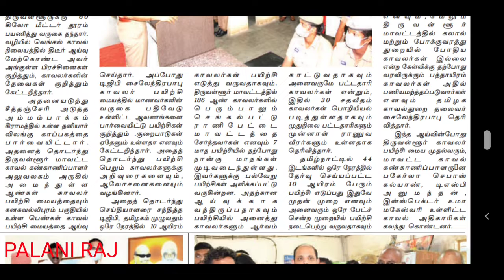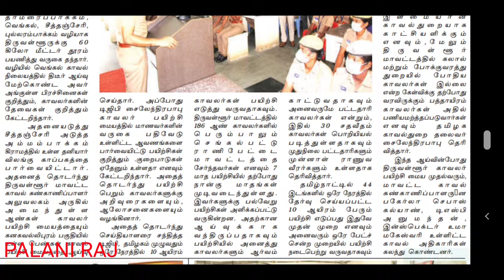TNUSRB RECRUITMENT 2022 | TNUSRB JOB | TNUSRB VACANCY | TNUSRB NOTIFICATION | TNUSRB TODAY UPDATES